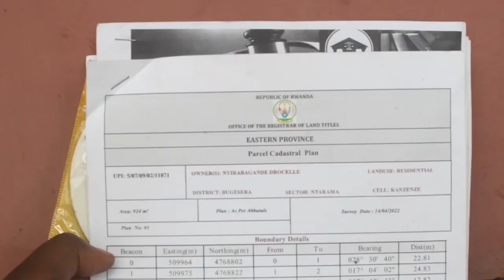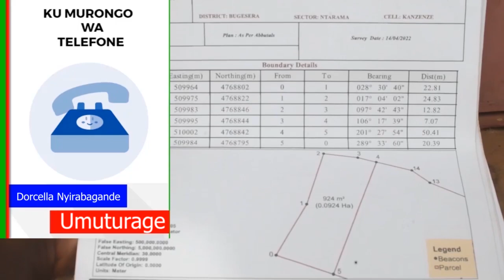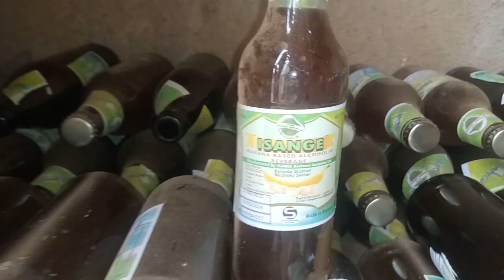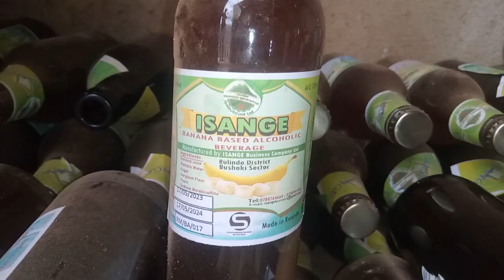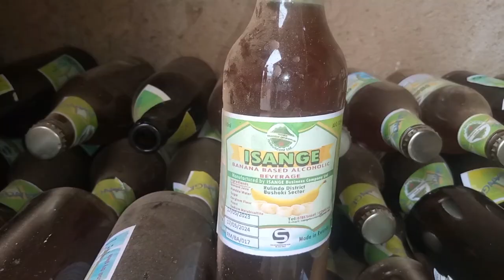Yahemukiwe n'abana be bamutwara imitungo